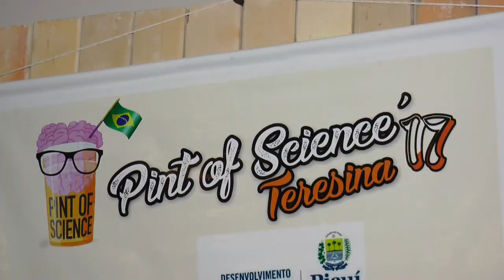Pint of Science debate ciência de forma descontraída em restaurantes de Teresina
Teresina realiza pela primeira vez um bate-papo cientifico que discute temas curiosos e atuais de forma descontraída em bares, cafés e restaurantes. É o "Ciência em Bares". Matéria para o Bom Dia Assembleia e Alepi TV.